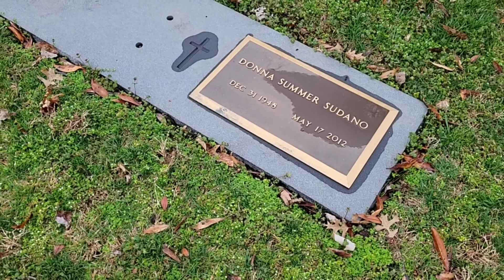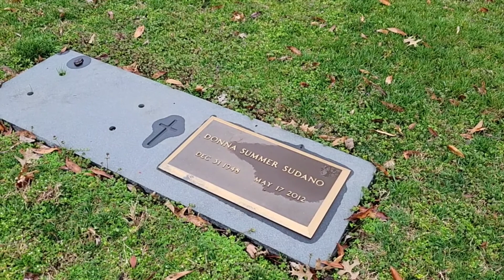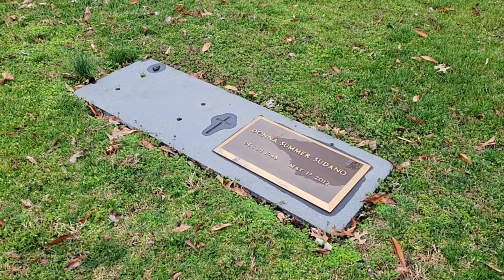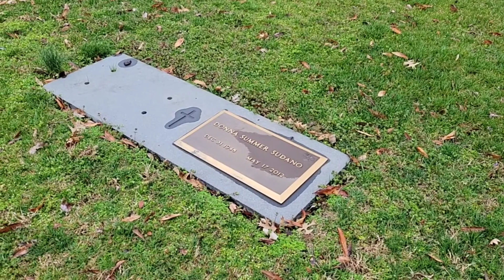Grave of Disco Queen Donna Summers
Donna Summer, born LaDonna Adrian Gaines on December 31, 1948, in Boston, Massachusetts, was an iconic American singer, songwriter, and actress. Affectionately known as the "Queen of Disco," Summer rose to prominence in the 1970s, becoming a dominant figure in the disco music genre.

Her breakthrough came with the sensual and groundbreaking hit "Love to Love You Baby" in 1975, setting the stage for a series of disco classics. Summer's incredible vocal range and dynamic stage presence contributed to her success, earning her the nickname "Diva of Disco." Over the course of her career, she produced a string of chart-toppers, including "I Feel Love," "Last Dance," "Hot Stuff," and "Bad Girls."

Donna Summer's influence extended beyond disco, and she showcased versatility in various musical genres, including pop, R&B, and rock. Her impact on the music industry was recognized with multiple Grammy Awards, and she remains one of the best-selling music artists of all time.

Summer's illustrious career spanned several decades, with her contributions leaving an indelible mark on the world of music. She passed away on May 17, 2012, but her legacy endures, and her music continues to be celebrated for its timeless appeal and contribution to the evolution of popular music.